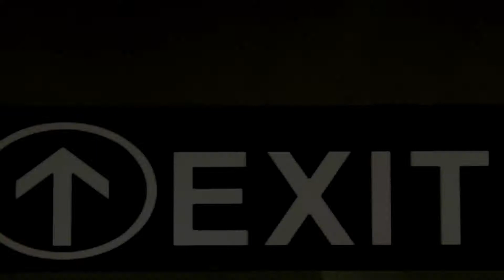Spider-Man "El Atraco" - El secreto de Black Cat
Black Cat desvela un jugoso secreto a Spider-Man.

"El Atraco", primer DLC de la expansión "La ciudad que nunca duerme"

-- Streaming Simultáneo --
Se ha realizado un Streaming simultáneo en Twitch y en Youtube gracias a Restream.

YouTube no es la única plataforma en la que nos podéis dar cariño :